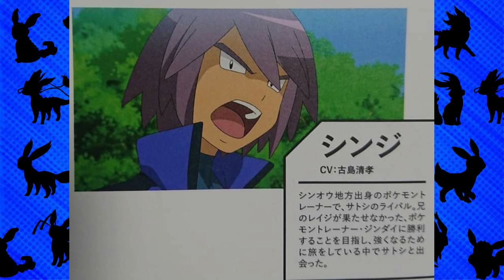Greninja vai Voltar? Quem é o Mais Forte: Ash Vs Paul!